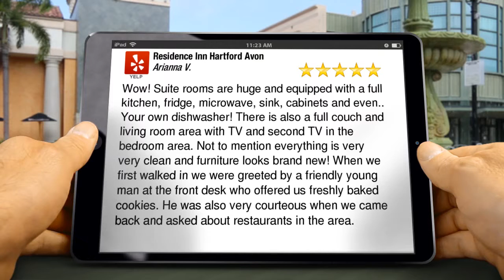Residence Inn Hartford Avon Avon Amazing Five Star Review by Arianna V.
New Review

Wow! Suite rooms are huge and equipped with a full kitchen, fridge, microwave, sink, cabinets and even.. Your own dishwasher! There is also a full couch and living room area with TV and second TV in the bedroom area. Not to mention everything is very very clean and furniture looks brand new! When we first walked in we were greeted by a friendly young man at the front desk who offered us freshly baked cookies. He was also very courteous when we came back and asked about restaurants in the area.

Residence Inn Hartford Avon
55 Simsbury Rd.
Avon CT
06001